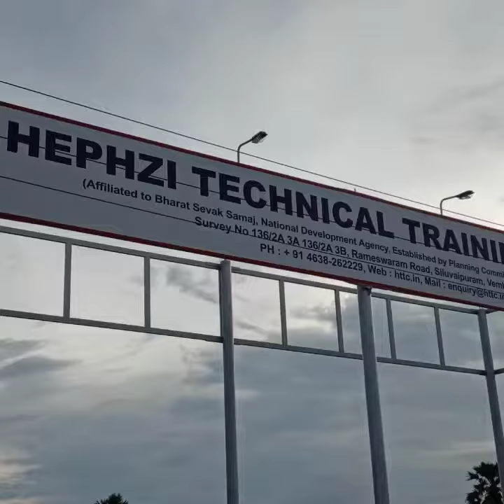Cooling sheets and metal works Vembar